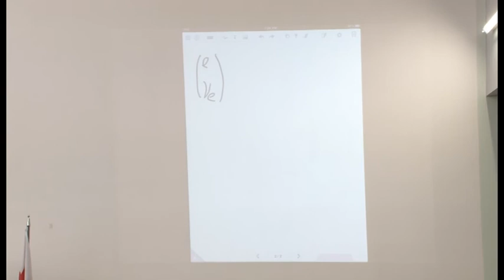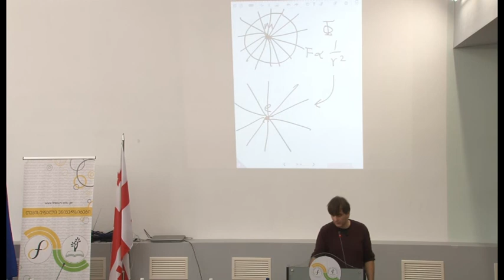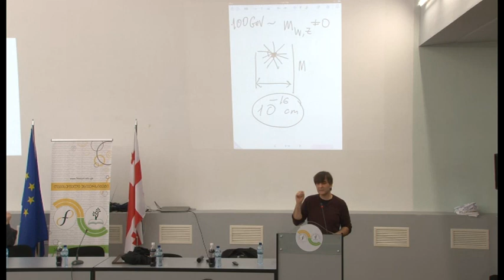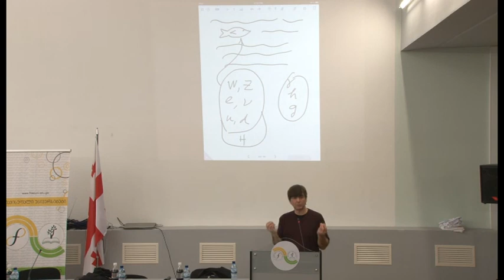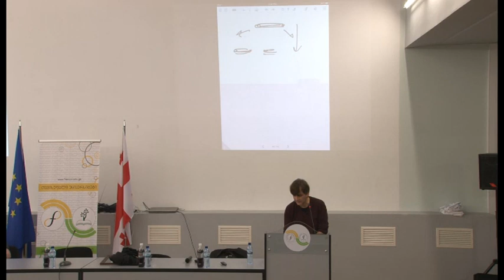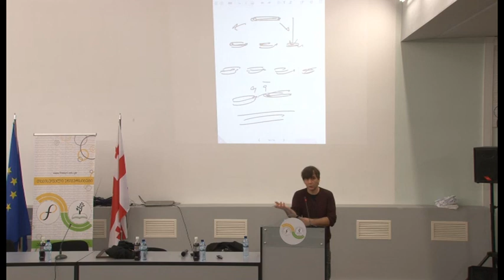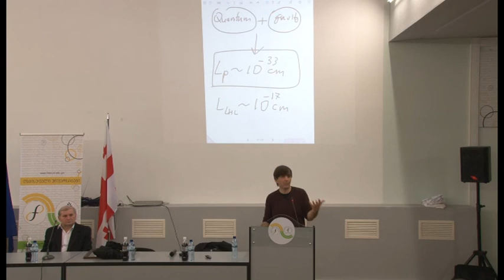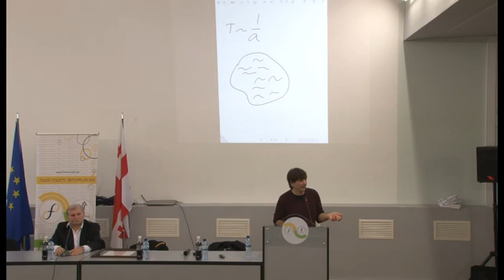გია დვალის საჯარო ლექცია, 2013 (2)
18 ნოემბერი 2013
გია დვალის საჯარო ლექცია სკოლის მოსწავლეებს